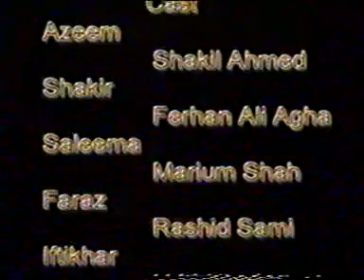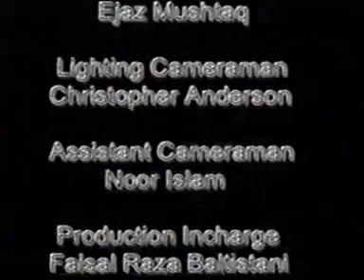Pachtawa Part 5